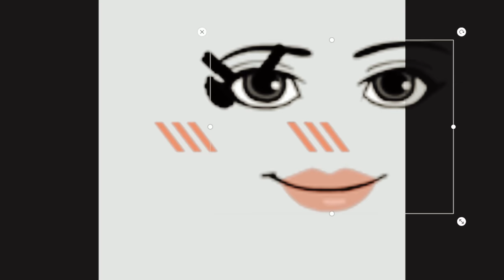When roblox makes their limiteds- 🙄